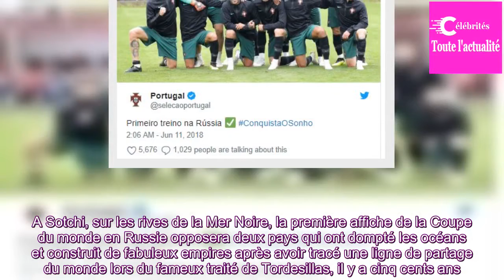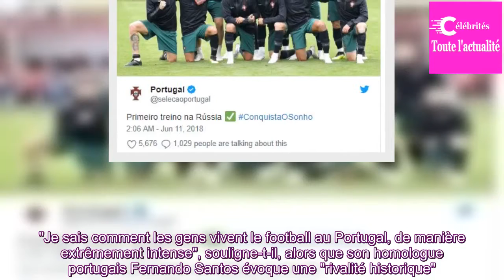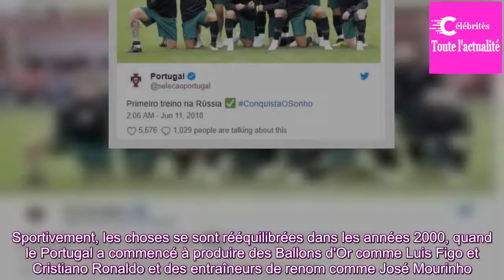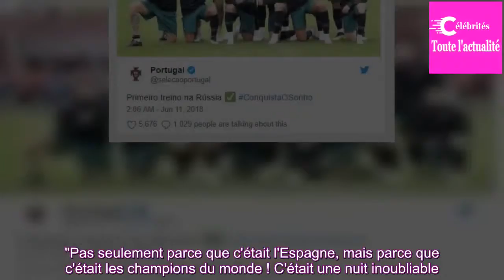Portugal - Espagne, le petit frère contre le grand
COUPE DU MONDE - En 1494, Portugal et Espagne s'étaient partagés le Nouveau Monde, avec l'assentiment du pape. Cinq siècles plus tard, les frères ibériques se départagent vendredi au Mondial 2018, transposition sportive d'une rivalité héréditaire entre l'aîné espagnol, si sûr de lui, et le puîné por...